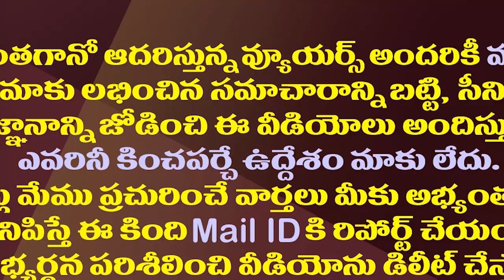ఈ విషయంలో ఒకే బాటలో చంద్రబాబు పవన్ కళ్యాణ్| Chandrababu And Pawan Kalyan Is Going On The Same Path